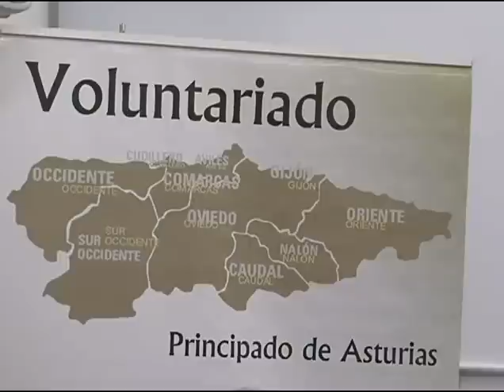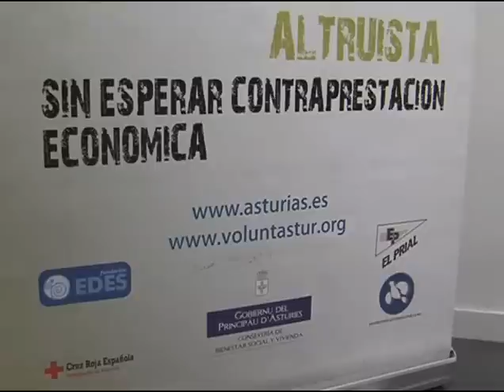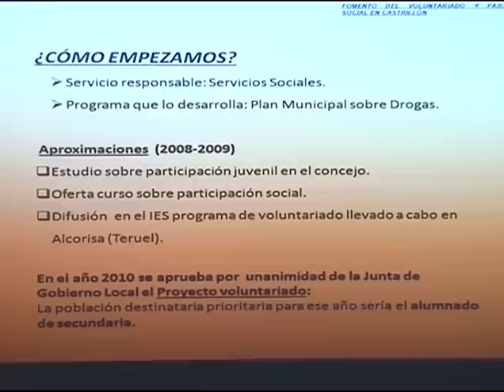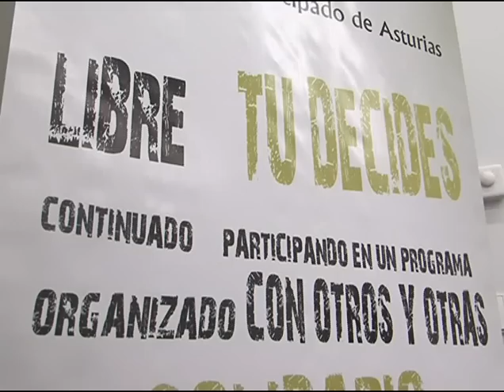Reconocimiento voluntario en Castrillón